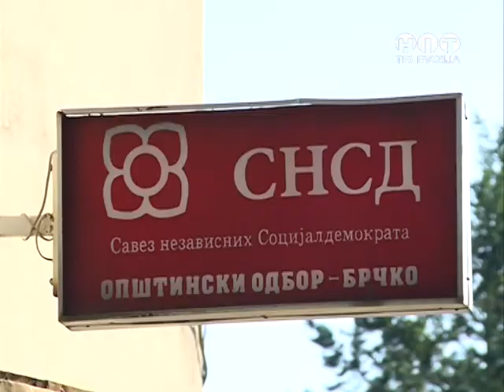OBJEKTIV Saopstenje SNSD a